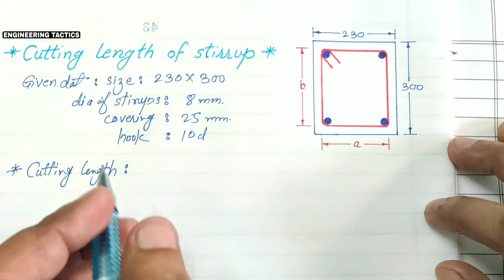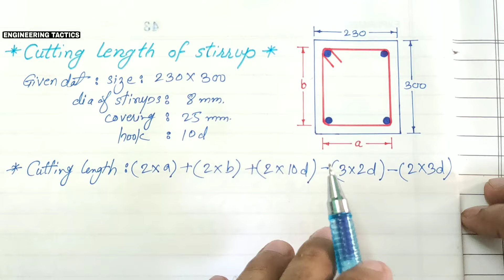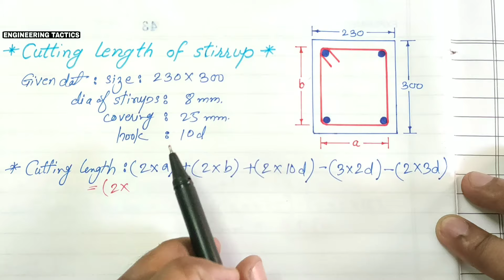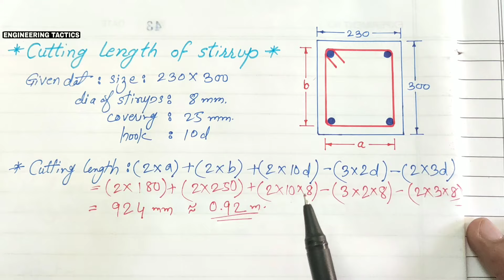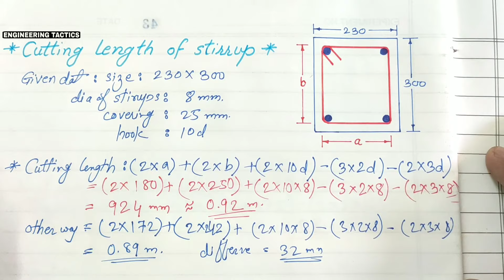4 method to calculate cutting length of stirrups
In this video I explained cutting length of stirrups includes 4 method to calculate cutting length of stirrups.
cutting length of stirrups for column also stirrups length calculation and how to calculate cutting length of stirrups.
This is for making bar bending schedule BBS stirrups cutting length and for bbs of column here I give you column ring size formula.
Engineering Tactics